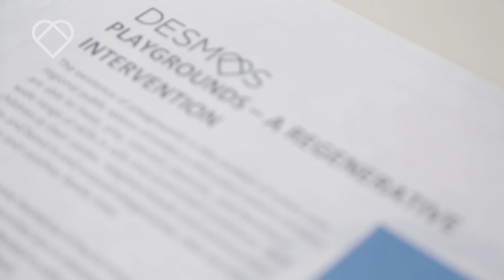ΔΕΣΜΟΣ ΕΡΓΑ ΑΝΑΠΛΑΣΗΣ ΑΝΑΤΟΛΙΚΗ ΑΤΤΙΚΗ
Έργα ανάπλασης άνω των €500.000 από τον Δεσμό,  σε περιοχές της Ανατολικής Αττικής που επλήγησαν από την πυρκαγιά του 2018. Περισσότερες πληροφορίες στο site του ΔΕΣΜΟΥ